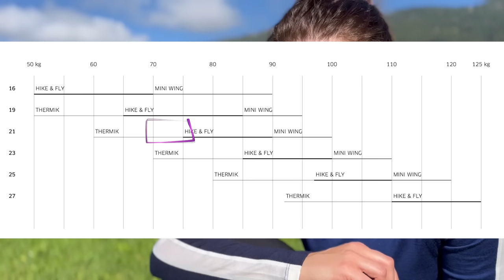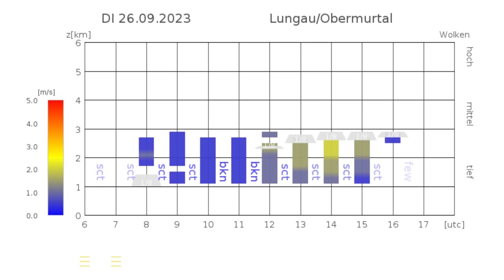Mein neuer Schirm - Ein turbulenter Jungfernflug mit Klapper | Flug #77 | Speiereck, Lungau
Hi Friends des Himmels! Heute nehme ich euch auf meinen 77. Flug mit! Dies war ein ganz besonderer, denn ich habe einen neuen Schirm getestet! Die Bedingungen am Speiereck im Lungau waren an diesem Tag ein bisschen turbulent - aber das war eigentlich gar nicht so schlecht, denn so konnte ich den neuen Schirm auf Herz und Nieren prüfen. Seht selbst!

• mit Tipps und Tricks rund ums Fliegen :-)
• per Super Thanks in den YouTube Kommentaren
• mit Toffiffee

► MEIN AKTUELLES EQUIPMENT & TOOLS
🪂 Gleitschirm: Advance Pi3 (Größe 21)
🎒 Gurtzeug: Advance Easiness 3
🧳 Packsack: Gin Gliders Concertina Compress
⏱️ Vario: Stodeus UltraBip + Flyskyhy App
👁️ Cockpit: SOL Front Instrument Support for XC
🔒 Brummellocks für Beschleunigerhaken: brummellock.de
⛑️ Magnetische Helmhalterung: paragliding-adventure.de
🧤 Handschuhe (Sommer): UP Handschuhe Vesuv + leichte Merino Handschuhe
🧤 Heizhandschuhe (Winter): Zanier Heat Stx
📷 GoPro Hero 9
📷 GoPro Media Mod
📷 360er Kamera: Insta360 X3
📱 Standard Kamera: iPhone 13
📡 Funkgerät: Midland G9 Pro
🎼 Musikbox: JBL Clip 4
🦄 3D Animationen der Flugtracks mit sportstracklive.com

► ÜBER MICH
Hey! Ich bin die Lena und habe seit November 2022 meinen Paragleitschein. Dieser Kanal ist ideal für dich, wenn du noch überlegst, ob Paragleiten etwas für dich ist, oder wenn du - so wie ich - auch Anfänger bist!
Beim Erstellen des Kanals (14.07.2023) habe ich genau 62 Höhenflüge - ich bin also noch ein richtiges Küken, was das Fliegen betrifft.
Auf diesem Kanal teile ich meine Flug-Abenteuer mit euch. Komm' also gern mit mir mit, & sei dabei wie ich von Flug zu Flug hoffentlich besser und geübter werde.
PS: Untertitel in allen gängigen Sprachen verfügbar!

Mit diesen erhalte ich eine kleine Provision auf deine Käufe, die du durch diese Links tätigst. Es entstehen dadurch aber keine zusätzlichen Kosten für dich, es ist aber eine tolle Möglichkeit, um mich und meinen Kanal zu unterstützen! :-) Danke!